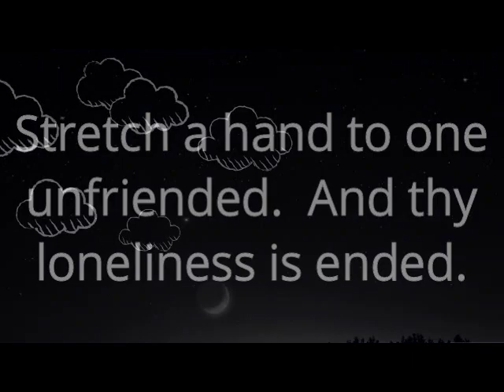Meditation | Morph-o-gram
"Stretch a hand to one unfriended. And thy loneliness is ended."
-- John Oxenham

Photo: Girl meditating on the beach
By Eric Wilson